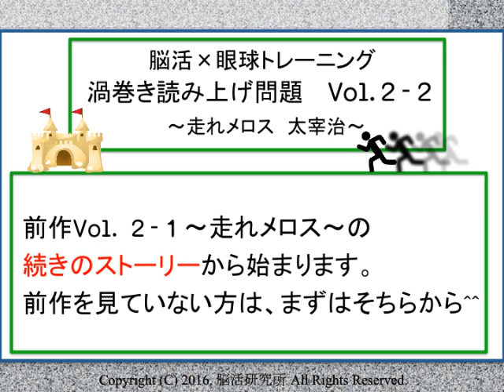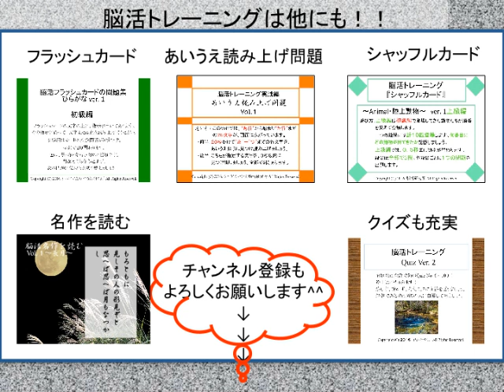渦巻き読みvol ２-２〜走れメロス〜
Vol 2-2は、Vol 2-1で取り上げた作品〜走れメロス〜の続きになります。詳細は動画をどうぞ！！
　①前半は外側から内側へ
　②後半は内側から外側へ
前半、後半、それぞれ４０秒間になります。
残り１０秒でカウントが入ります。
では、楽しみながら、脳活トレーニング×眼球運動トレーニングを行いましょう！